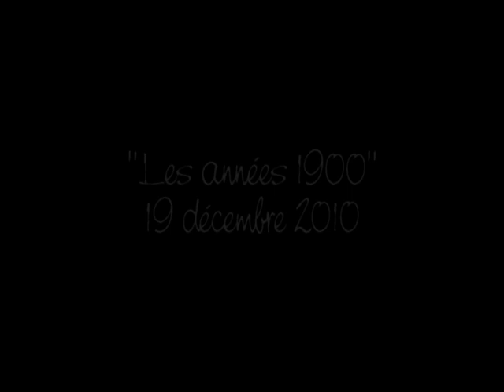respelido-2010-12-19.mpg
Spectacle donné à l'occasion du cinquantenaire de la Respelido Prouvençalo.